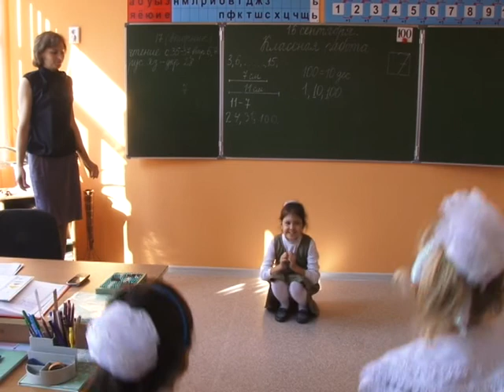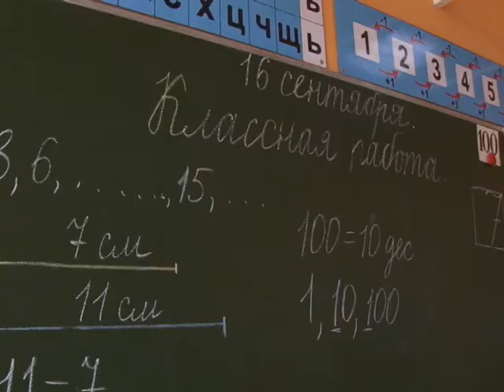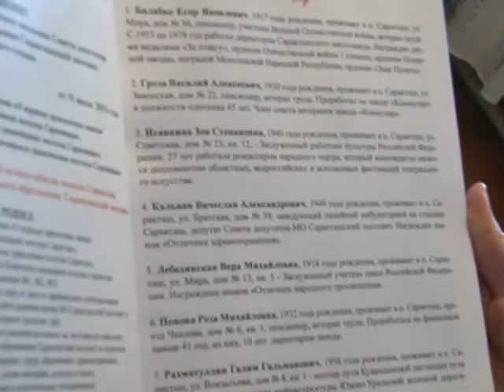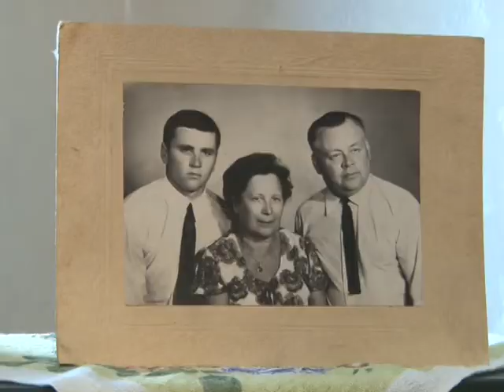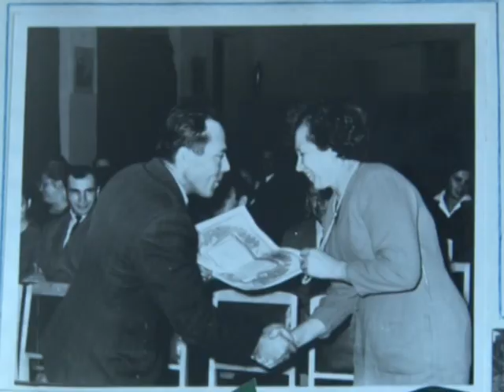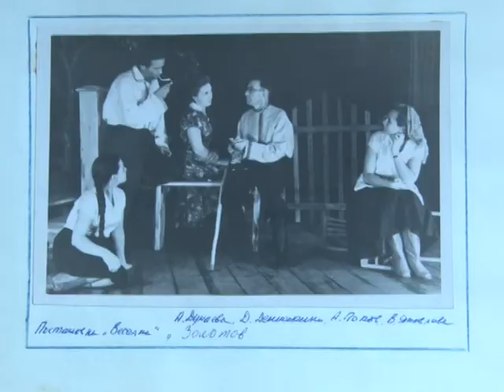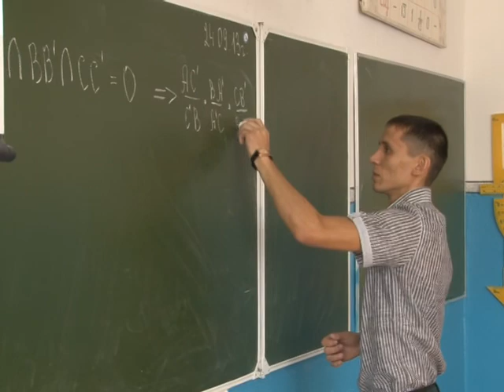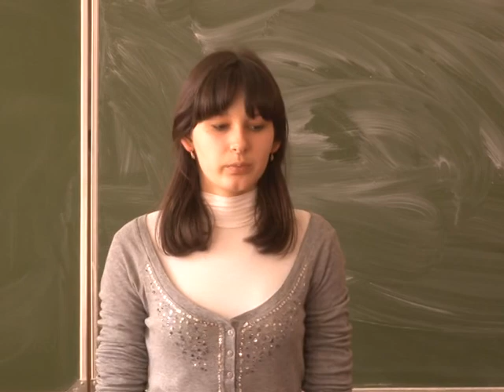26 09 13 ВЕКТОР Образование